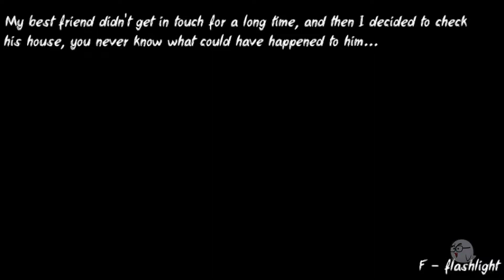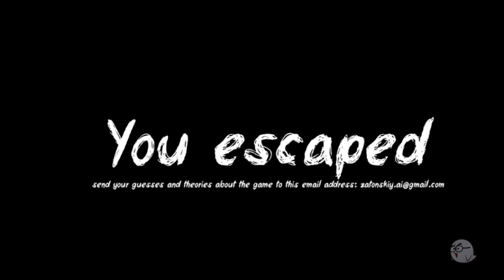Lost Friend by KasperFGang